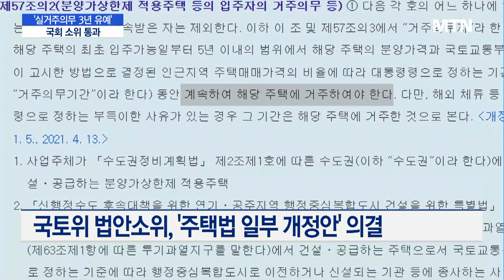'실거주의무 3년 유예' 국회 소위 통과 / 머니투데이방송 (뉴스)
02/21 MTN 핫라인 5

분양가 상한제 적용 아파트의 실거주 의무를 3년 유예하는 개정안이, 국회 법안심사 소위원회를 통과했습니다.

여야가 큰 틀에서 합의에 이른 만큼, 본회의 통과도 눈앞에 뒀다는 의견이 지배적입니다.

이안기 기자입니다.